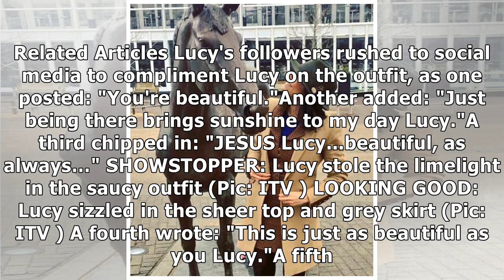GMB babe Lucy Verasamy flashes curves in sheer outfit